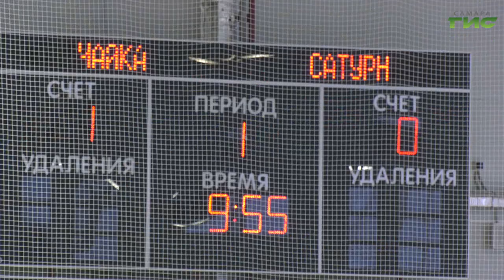В Самаре проходит финал городского этапа всероссийского хоккейного турнира "Золотая шайба"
Детские любительские хоккейные команды разыгрывают "Золотую шайбу" в Самаре. Городской этап всероссийского турнира имени Анатолия Тарасова стартовал 10 января в Физкультурно-оздоровительном комплексе "Орбита". Победители примут участие в областном финале. А чемпионы регионального этапа отправятся на финал всероссийский. Подробнее в нашем сюжете.